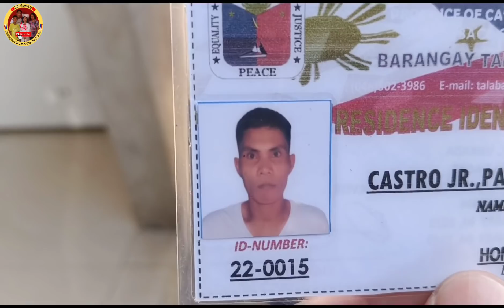Dondon at BUKO KING nag sanib pwersa!